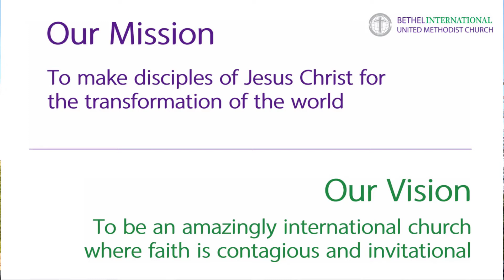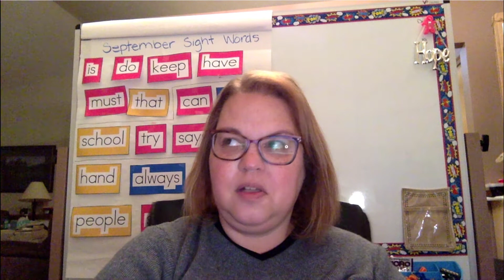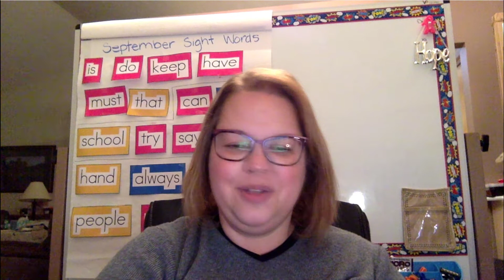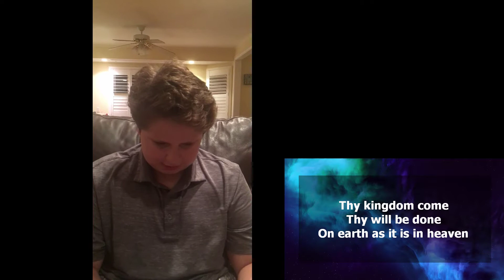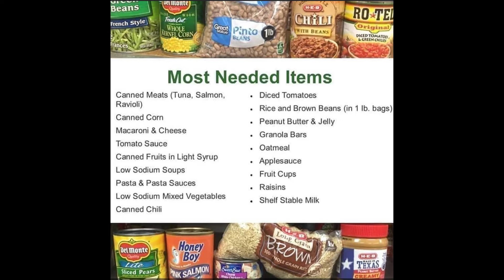A Little Child Shall Lead Them: A Children's Sabbath